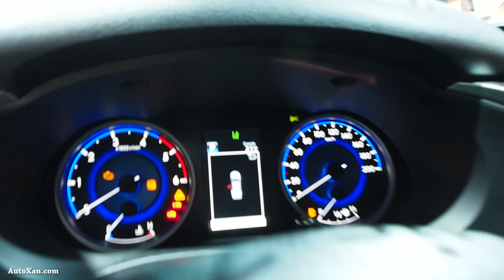2017 Toyota Hilux Double Cab 2.4D-4D 150hp - Exterior and Interior Lookaround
2017 Toyota Hilux Double Cab 2.4D-4D 150hp  -  Exterior and Interior Lookaround

Brussels Motor Show 2017